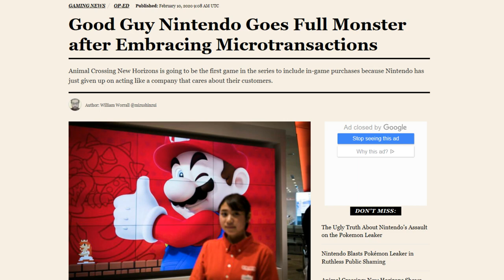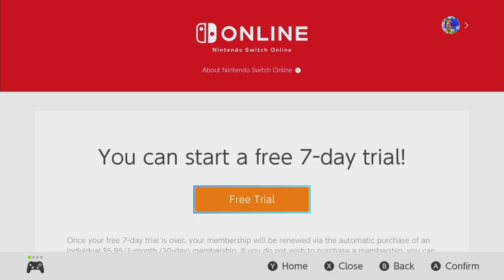The Truth About Animal Crossing New Horizons Micro-Transactions!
So much false information is being spread about Animal Crossing New Horizons, so I decided to set the record straight!